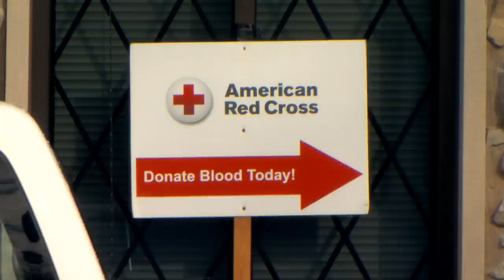Henderson Holiday Heroes Blood Drive to be held next Monday